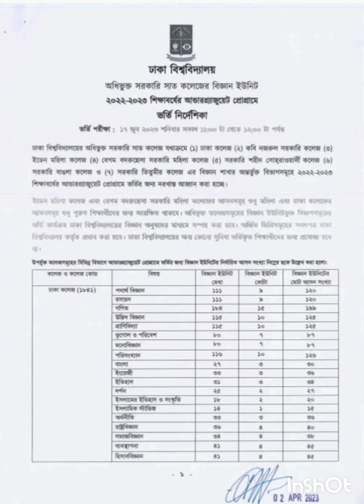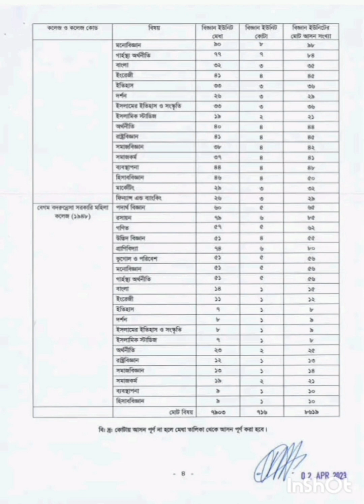ঢাবি অধিভুক্ত সরকারি 7 কলেজ সাবজেক্ট অনুযায়ী বিজ্ঞান বিভাগের সিট সংখ্যা।du7college